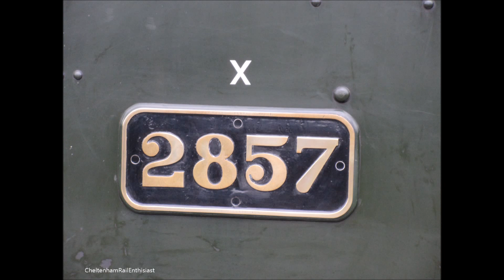SVR Spring gala 2857